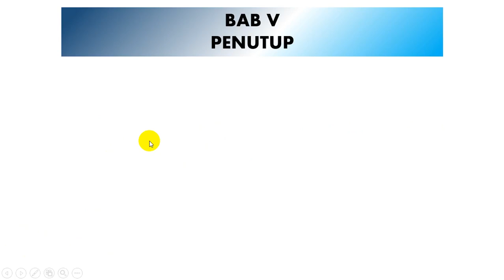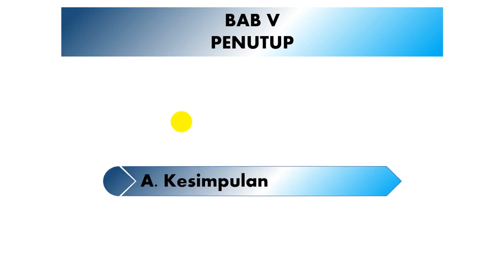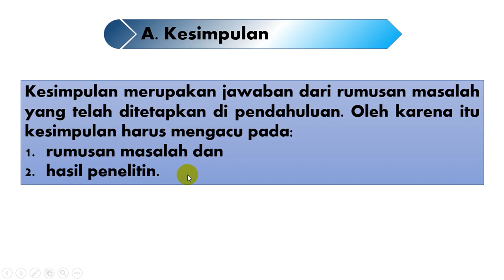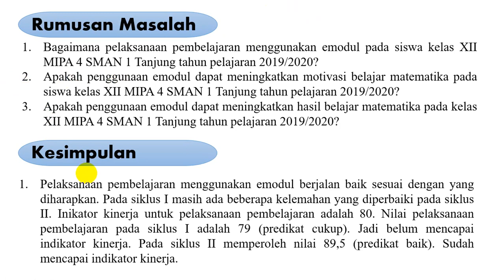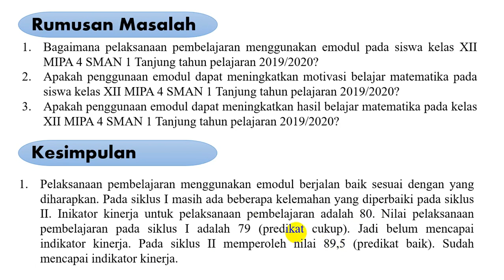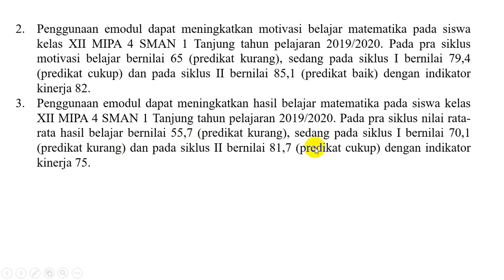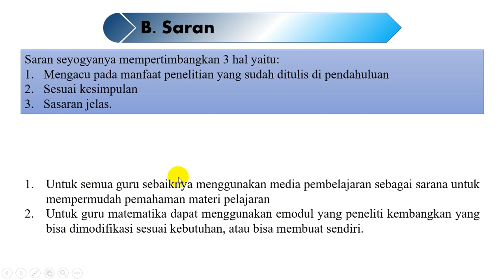BIMBINGAN PTK (PENELITIAN TINDAKAN KELAS) BAB 5 PENUTUP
Video tutorial tentang bimbingan PTK (Penelitian Tindakan Kelas) Bab 5 Penutup. Ada 2 hal yang perlu dilaporkan yaitu kesimpulan dan saran.
Kesimpulan harus mengacu pada rumusan masalah dan hasil penelitian. Saran harus mengacu pada manfaat penelitian, hasil penelitian dan sasaran.